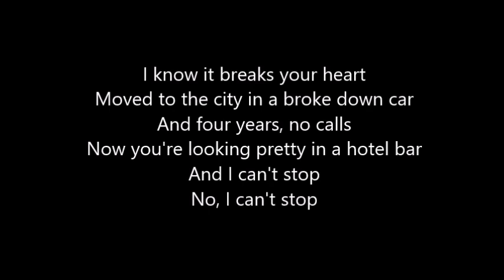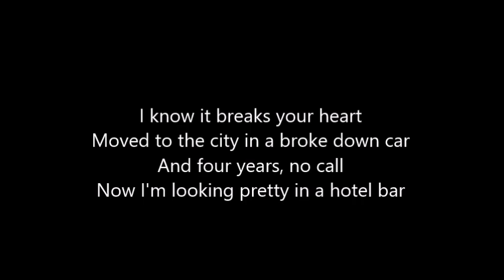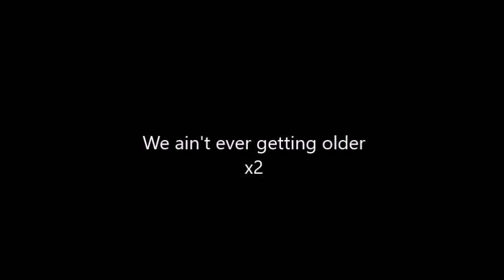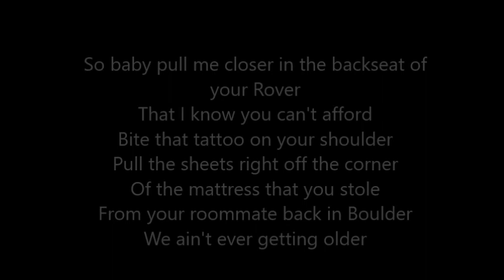The Chainsmokers ft Halsey Closer Lyrics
Start earn money while using Cryptotab browser

That we beat to death in Tuscon, okay